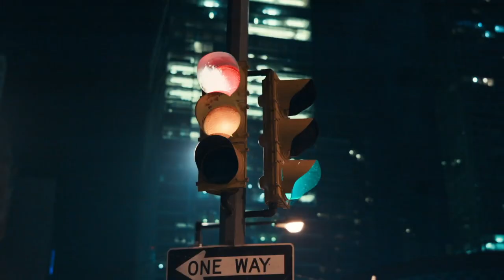VIRGINIE BODIN COMÉDIENNE VOIX OFF - GOOD GIRL BLUSH - ETVOIXLA.COM